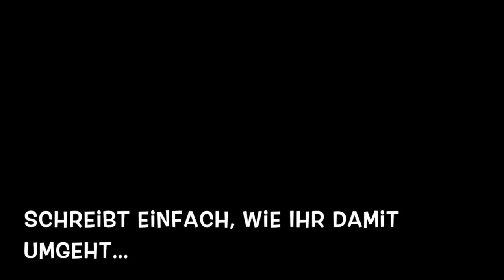Schlafprobleme podcast Kirsty Coco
Schlafprobleme,  ein bedeutendes Thema! Die ultimative Lösung dieses Problems gibt es anscheinend nicht. Das hier ist ein Talk-Video & vielleicht können wir uns hier ein wenig miteinander austauschen.

Mein geliebtes Rosence Rosenwasser